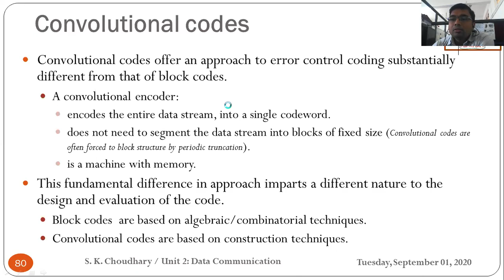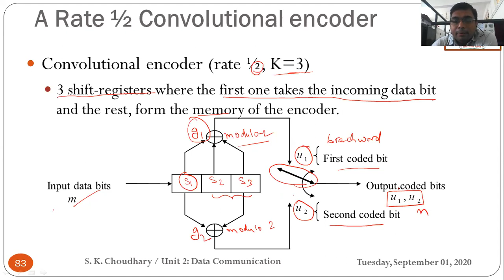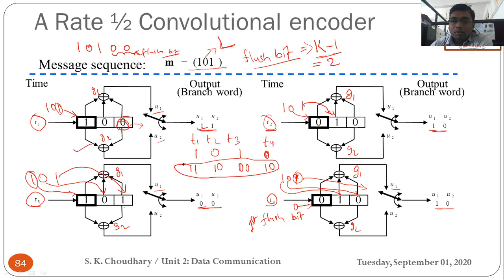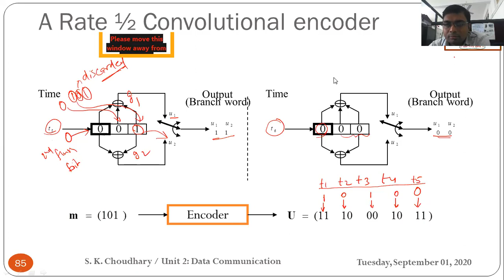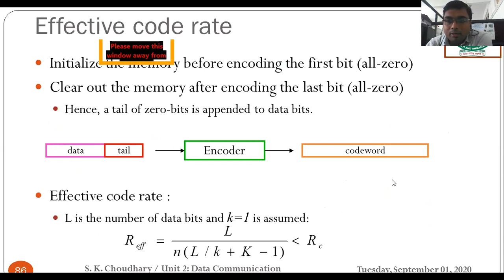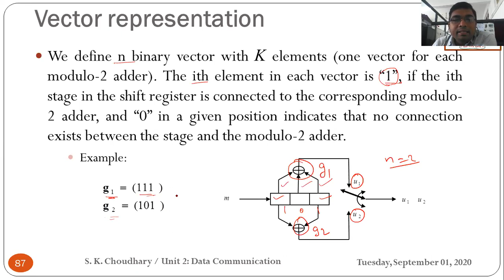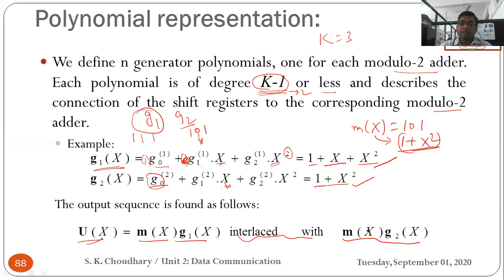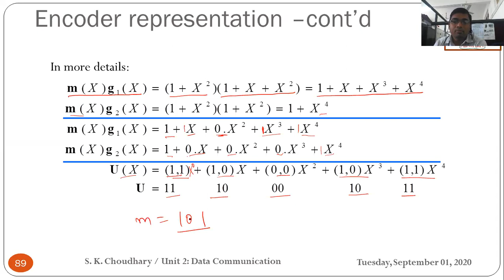Data Communication_Lecture 22